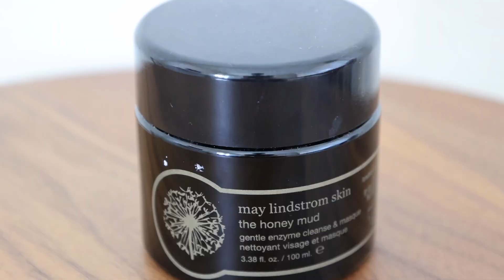10款面膜分享｜抗老祛皱 控油祛痘 维稳 美白保湿 全部涵盖｜宝藏小众护肤｜护肤新方式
视频中提到的产品信息及时间线👇：

0:00片头

0:39 🛀 Sisley :
Sisley-Paris Express Flower Gel Mask

2:14 Sisley-Paris Eye Contour Mask

3:45 🛀 醉象：
Drunk Elephant F-Balm™ Electrolyte Waterfacial Mask

重点成分：
- 四电解质混合物
- 维生素 F
- 烟酰胺

6:58 Drunk Elephant T.L.C. Sukari Babyfacial™ AHA + BHA Mask

10:38 🛀  Kate Somerville ExfoliKate Intensive Exfoliating Treatment

主要成分：
木瓜、菠萝和南瓜酵素
AHA 乳酸和 BHA 水杨酸
芦荟、蜂蜜和维生素 E
二氧化硅
红木和肉桂提取物

11:59 🛀 ​​May Lindstrom the honey mud enzyme & acid facial pudding
减少粉刺和痘痘。
平衡油脂分泌。
温和去角质，非常适合日常使用。

🛀 Farmacy Honey Potion Renewing Antioxidant Hydration Mask

14:54 🛀 Bao Laboratory  Winter Essence Mask Set

17:13 🛀 KORRES Greek Yoghurt Probiotic Superdose Face Mask
Highlighted Ingredients:
- Greek Yoghurt: Nourishes.
- Aloe Leaf Juice: Helps skin recover.
- Rice Extract: Replenishes hydration.

18:16 🛀 Summer Fridays Jet Lag Mask 时差面膜
重点成分：
- 烟酰胺
- 甘油
- 透明质酸

➡️欢迎来找我玩：
小红书：hellolucyc

Camera Used

Lights Used